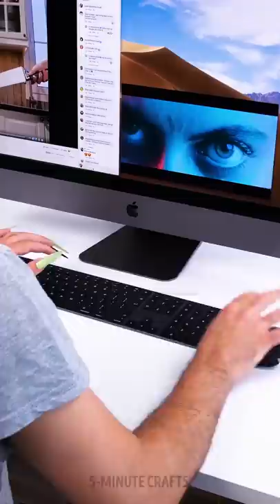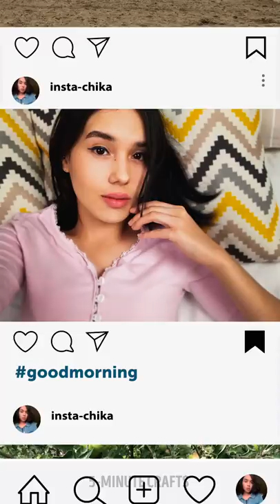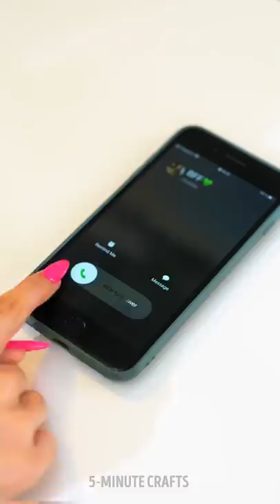OUCH! LONG NAILS vs SHORT NAILS💅🏻 Funny DIYs, Hacks and Relatable Facts by 5-Minute Crafts LIKE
Timestamps

00:00 Long nails challenge
00:22 Weird nail restoration
01:50 Fake Internet
02:50 Fake nails
04:46 Funny girly relatable situations and cool hacks